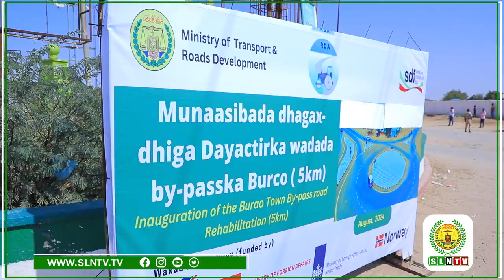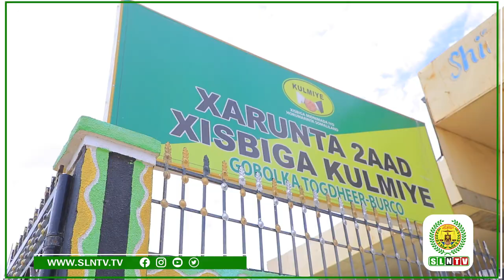Madaxweynaha JSL Muuse Biixi Cabdi Oo Xadhiga Ka Jarey Mashaariic Laga Fuliyay Magaaladda Burco,